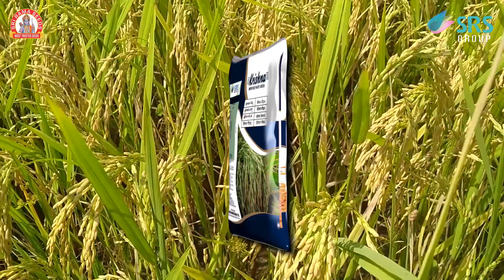SRI RAMA SEEDS //Krishna Paddy Seeds//Improved seeds// paddy seeds.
SRI RAMA AGRI GENETICS (INDIA) PVT.LTD, is an indian Agri business Company, Poised for it's Continuous and acccelerated growth by developing & Supplying high quality hybrids % Varieties to the Indian farmer's for more than 25 years.
SRI RAMA was established in 1998 involved in research, seed production, Processing Packing and marketing various hight quality hybrid Seeds to help Farmer's in achieving higher yields with alleviate challenges.
Recently we have setup a new research, processing and Biotech lab facilities in Hyderabad, Telangana to meet the global Standards SRI RAMA research activities are recognised by the department of Scientific and industrial research (DSIR) Govt of India.
We continue to move forward with the growing use of biotechnology in agriculture and likely to develop world class seeds and attain greater heights in the coming years. We have always worked hard to deliver good seed to the farmer's with Innovation, Quality and Service.